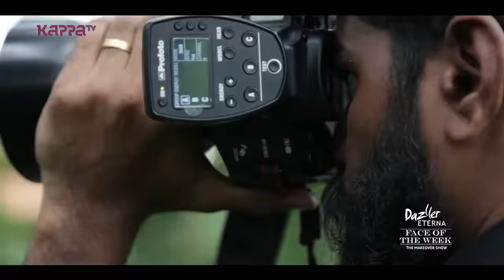Chaithra - Face of the Week - Kappa TV